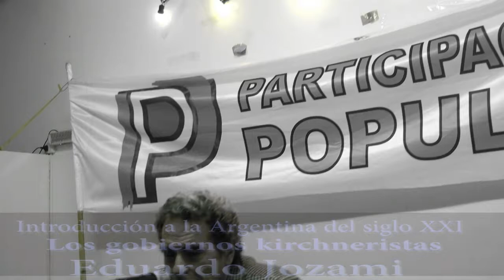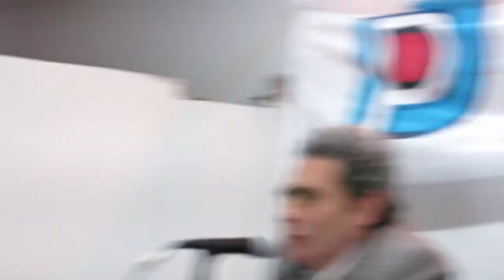02 Jozami/ Clase 4 preguntas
Los gobiernos kirchneristas
Expansión de derechos y vocación latinoamericana. Una cultura de la Memoria y los Derechos Humanos.  La restricción externa y las limitaciones del proyecto. Empoderamiento ciudadano y dificultades de la construcción política. Liderazgo y participación.  Hegemonía del kirchnerismo en el movimiento peronista y convocatoria a otras tradiciones políticas.